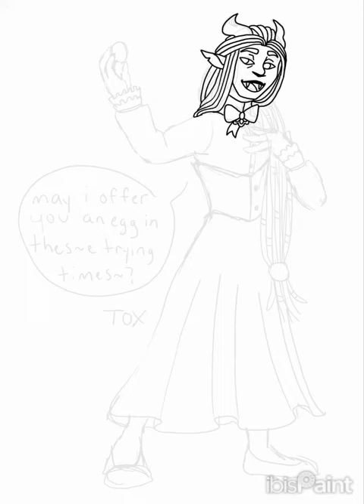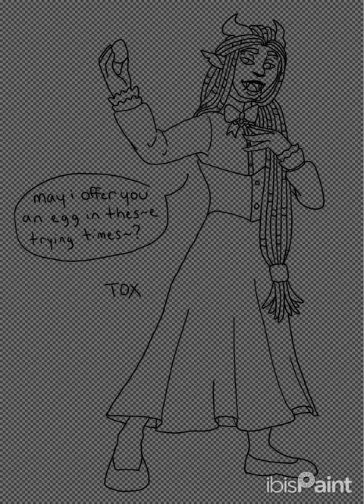Speedpaint #193 - Stillio and Eggs